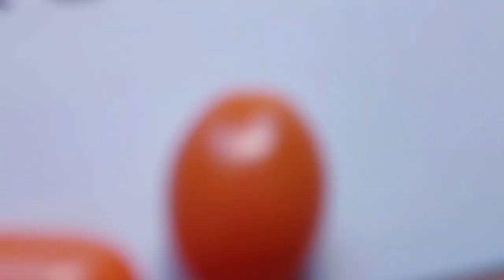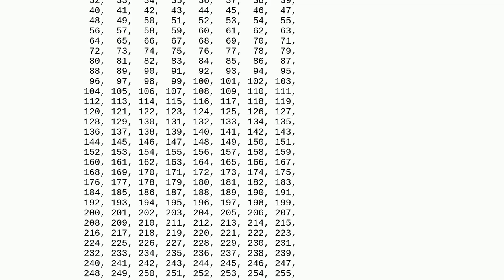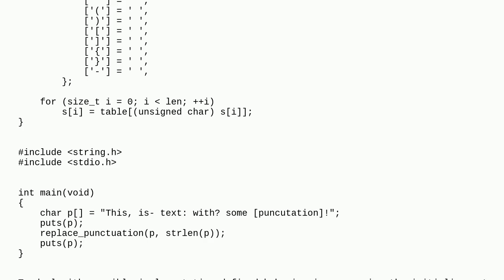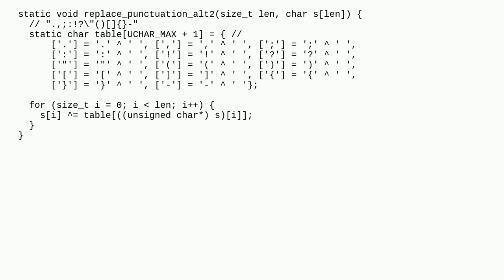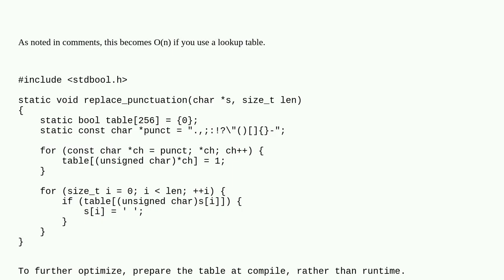Replace punctuation with whitespace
A special thanks goes out to the community

  optimization c